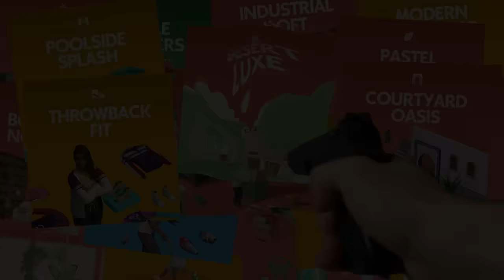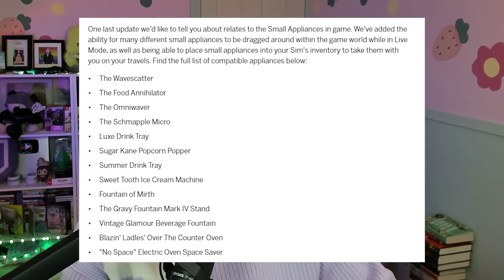the sims 4 home chef hustle review: the good, the bad & the broken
translations:
hen = hun
Plumbella
Middlesbrough
TS8 8DU